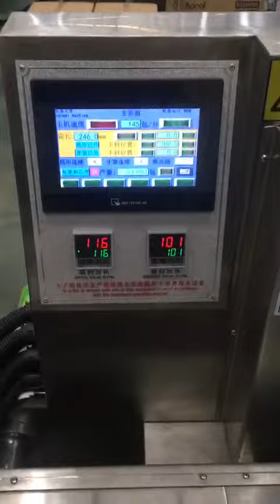140 bags/min high speed tissue fork/spoon two-in-one packaging machine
we are specialized in the automatic packing machines for plastic (paper) cup/bowl, drinking straws, a set of tableware including napkin(automatically fold) ,plastic knife/fork/spoon, and other hotel and plastic suppliers. We have been winning a great reputation as selling the product to more than 30 domestic provinces and to over 10 oversea districts and areas such as America, Japan, Turkey ,Portugal,Greece,Chile,Thailand, Pakistan , India , Malaysia, Russia, South-America ,South-Africa etc. We warmly welcome customers at home and abroad to visit our factory.